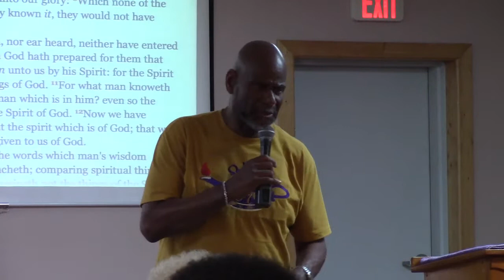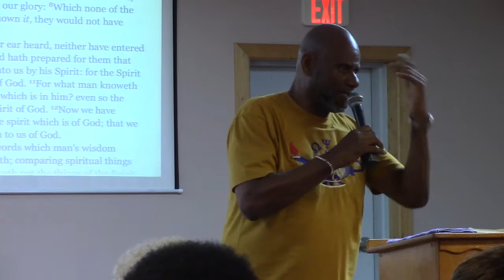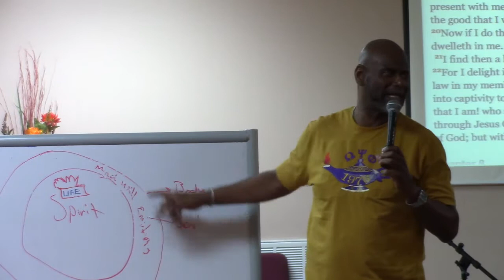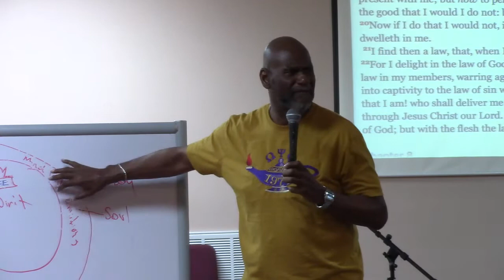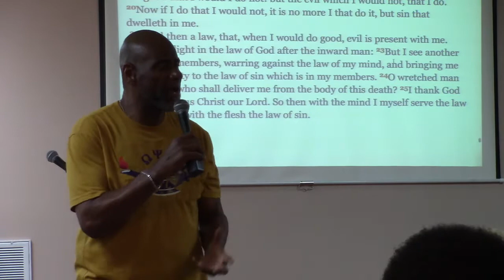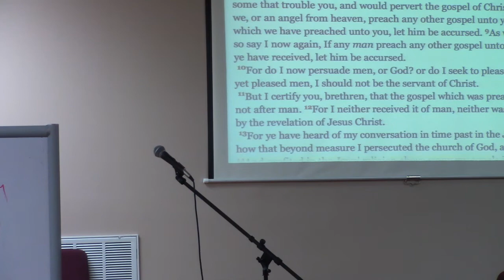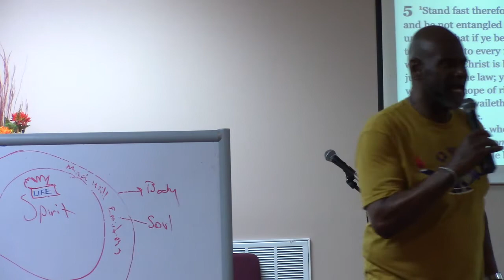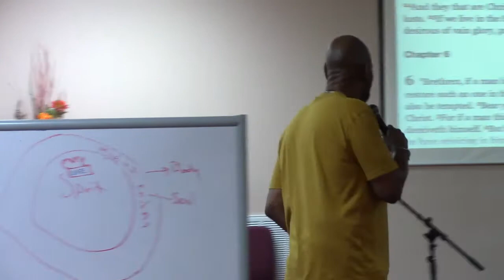Why Should We Want to Live A Spiritual Life?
Wednesday Night Bible Study.  November 2, 2022.